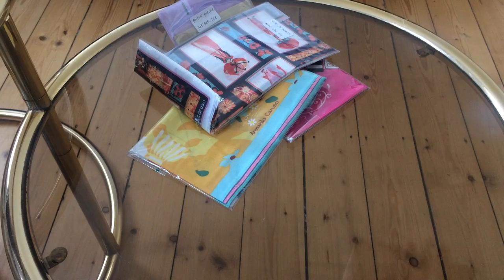Женские платки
Яркие и элегантные – женские платки в каталоге универсального интернет-магазина Amaazoon.ru. Шёлковые и шерстяные, шейные платки и платки на голову – большой выбор, приемлемые цены, аналогичные действующим в германских магазинах в пересчёте на валюты стран СНГ. Ничто так не подчёркивает индивидуальность, как со вкусом подобранный платок на шее. Быстрая доставка со складов в Германии по всей территории постсоветского пространства.